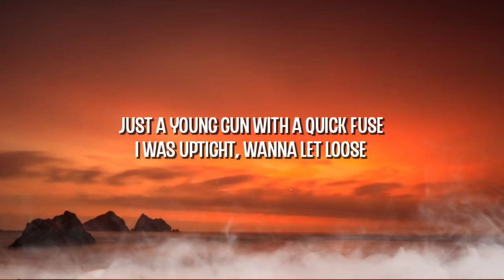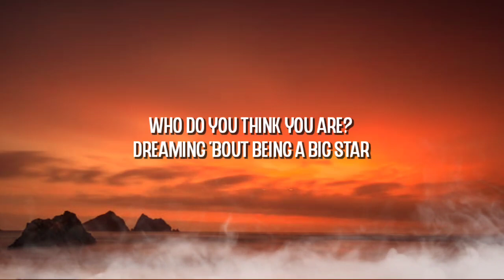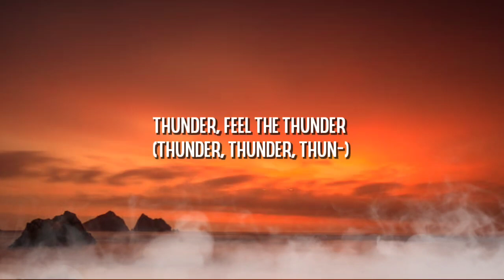Imagine dragons - Thunder (Lyrics)